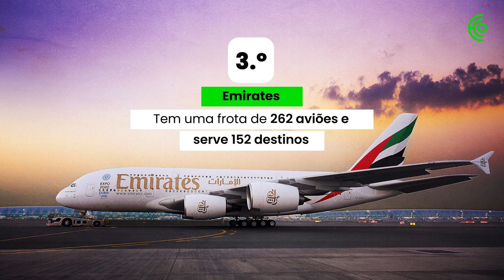As melhores companhias aéreas do mundo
Com o fim da pandemia, as viagens de avião regressaram em força, com o aumento dos fluxos de turismo a nível mundial.
Veja quais são as 10 melhores companhias aéreas do mundo em 2024, eleitas por viajantes de todo o mundo, de acordo com a Skytrax.

Vídeo: Lídia Leão
Texto: ECO